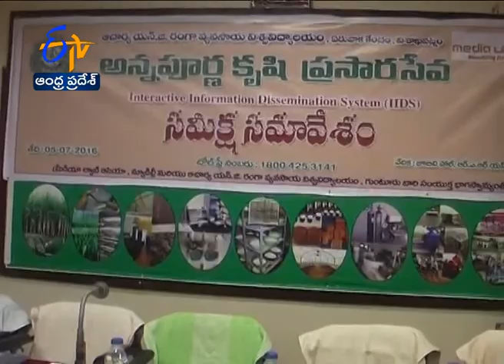Jai Kisan AP - 6th July 2016 - అనంతపురం జిల్లాలో ఆశాజనకంగా సాగు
వరుస కరవులతో అల్లాడుతున్న అనంత రైతులు... ప్రస్తుత ఖరీఫ్‌లో ఉత్సాహాంగా సాగుకు దిగారు.  ముందస్తుగా వర్షాలు పలకరించడంతో అప్పుచేసిమరీ విత్తనం వేస్తున్నారు. ముఖ్యంగా మూడేళ్లుగా ప్రధాన పంట వేరుశనగకి దూరమైన రైతులు...ఈఏడాది కోటి ఆశలతో విత్తనాలు నాటుతున్నారు. వేరుశనగతోపాటు అపరాల పంటలు కూడా పెద్ద మొత్తంలో సాగు చేస్తున్నారు. ఈసారి వర్షాలు అనూకులిస్తాయన్న ధైర్యంతో...పెట్టుబడిలకి వెనుకాడకుండా ఖర్చు పెడుతున్నారు. అయితే రాయితీ విత్తనాన్ని పరిమితంగా సరఫరా చేయడంతో...కొందరు
కర్షకులు అధిక ధరలకి బహిరంగ మార్కెట్లో కొనుగోలు చేసి ఇబ్బందులు ఎదుర్కొన్నారు.